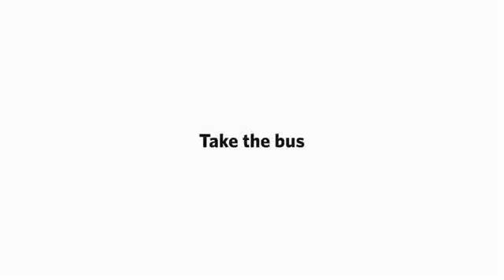The Power of Teamwork